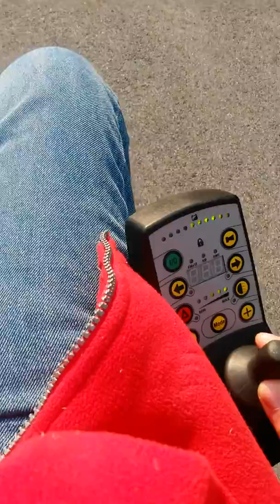Besser schlecht gefahren als gut gelaufen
5.8.14 Erste Exkursion mit dem Elektrorollstuhl auf der B 7 nach Düsseldorf